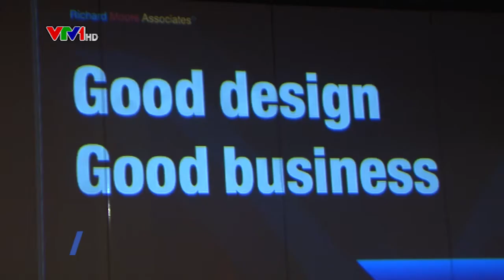Hội nghị Quốc tế ngành cộng nghiệp sáng tạo Việt Nam lần thứ hai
Hiện nay, tại Việt Nam ngành thiết kế nói riêng và ngành công nghiệp sáng tạo nói chung còn nhiều hạn chế, đi sau nhiều nước trong khu vực và thế giới. Các sản phẩm hàng hóa và dịch vụ của Việt Nam tuy có chất lượng tốt nhưng giá trị thu được chưa cao, một phần là do chưa có sự đầu tư thích đáng trong khâu thiết kế sáng tạo – khâu quan trọng đem lại nhiều giá trị gia tăng cho sản phẩm. Đây là phát biểu của thứ trưởng Bộ Công Thương Đỗ Thắng Hải tại Hội nghị Quốc tế ngành công nghiệp sáng tạo Việt Nam lần thứ hai với chủ đề “Thiết kế sáng tạo – Gia tăng giá trị sản phẩm” vừa được Cục Xúc tiến thương mại tổ chức tại Hà Nội…